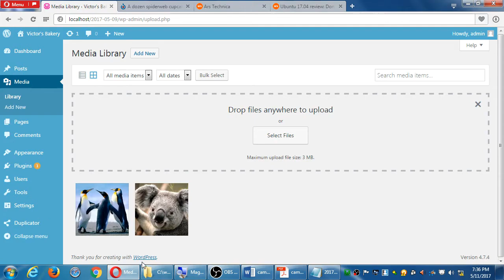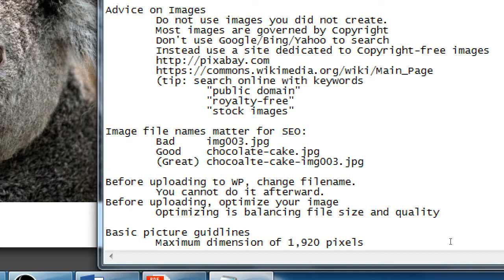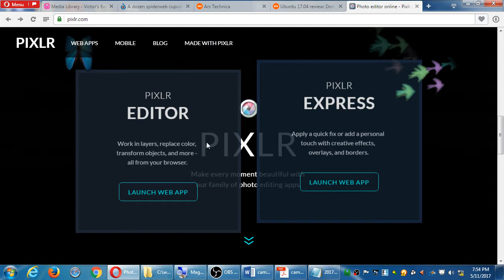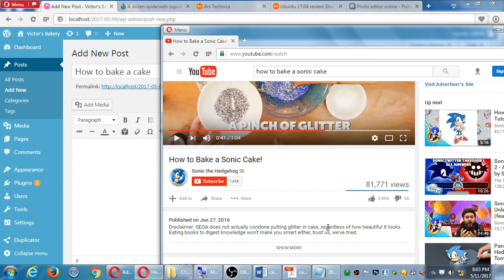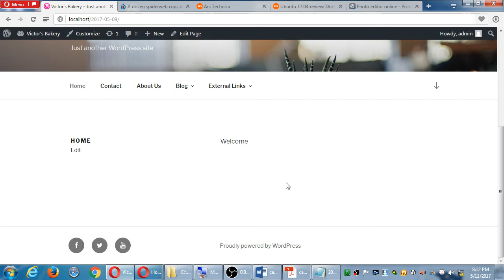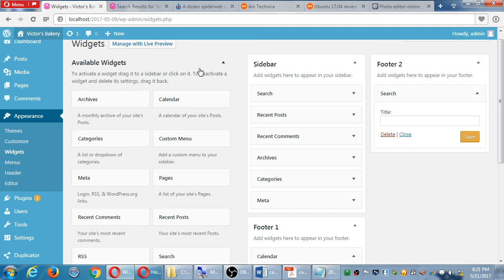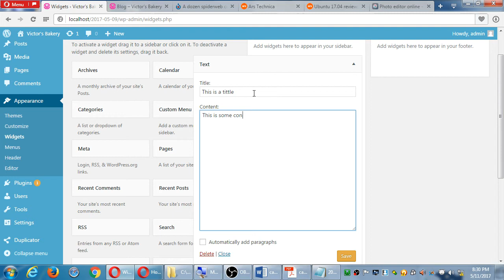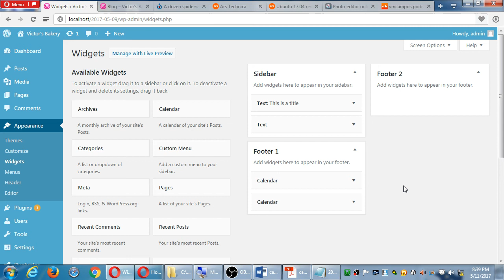WordPress May172017 05 11 19 36 58